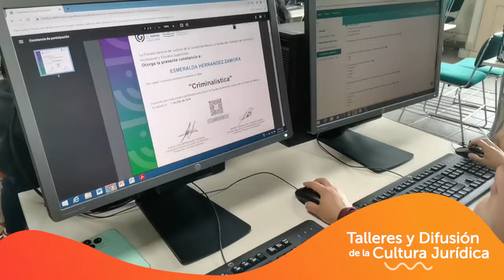“Talleres y Difusión de la Cultura Jurídica”.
Conoce todos los talleres que tenemos en el Programa “Talleres y Difusión de la Cultura Jurídica”. Acércate al IFPES para conocer el taller ideal para ti… y si no lo encuentras, ¡te lo diseñamos!